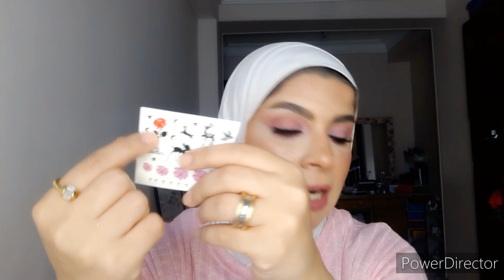أسوء مكياج عملته بحياتى 🤢 بمنتجات مابحبهاش ابدا | ميكب بالزباله 🙈 مع احترامى للجميع | حصلتلى حادثه😭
عملت مكياج باكتر منتجات بكرها